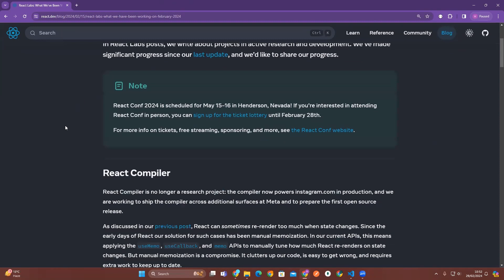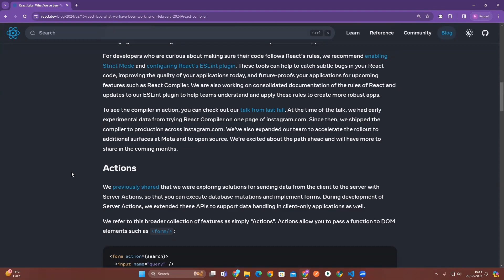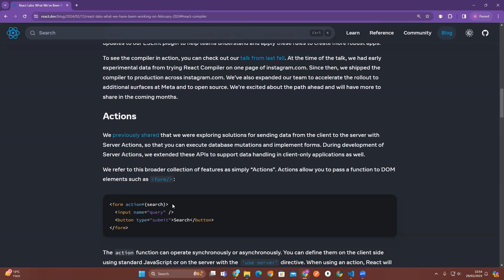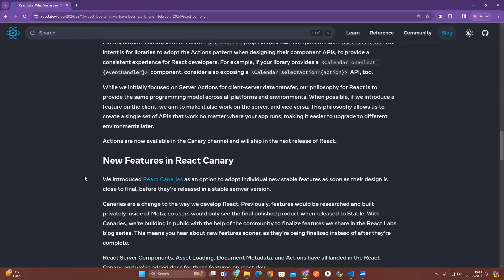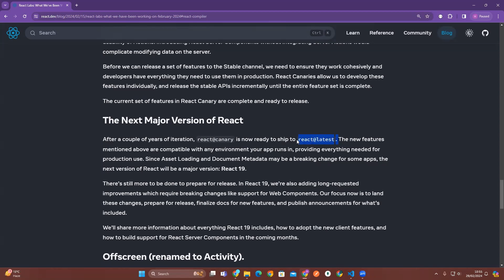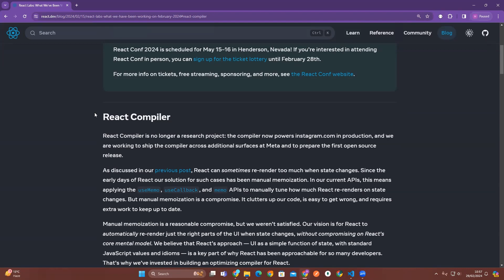NEW React 19 Changes Are Amazing!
It has been quite awhile since React 18 and there have been a ton of experimental features added to React since then. Luckily, React is finally getting ready to release these features as stable with version 19 coming sometime this year. In this video I will share with you everything you need to know about the 7 best features coming to React 19.

The latest version of React, version 19, with its amazing changes that are set to revolutionize web development. This new release brings a host of improvements and enhancements, making it easier than ever to build powerful and responsive user interfaces. With React 19, developers can expect faster rendering, improved performance, and enhanced error handling, ensuring a seamless and efficient development experience. Stay ahead of the curve and unlock the full potential of your web applications with the incredible features of React 19.

 Hi guys !
I created this channel for the beginners , whom are interested in learning web development but not finding the basics from where  they can start their journey.

React Playlist here :-

React Hooks playlist here :-